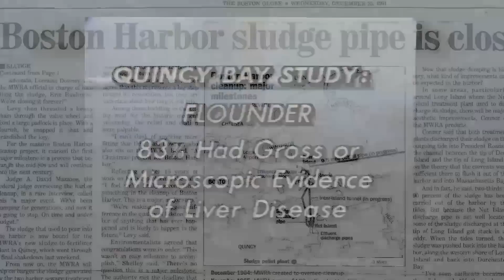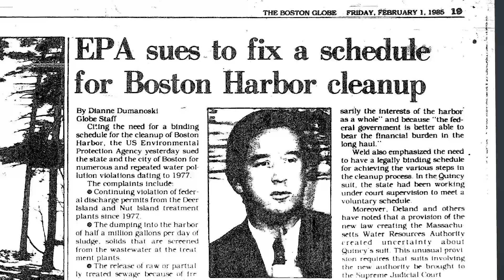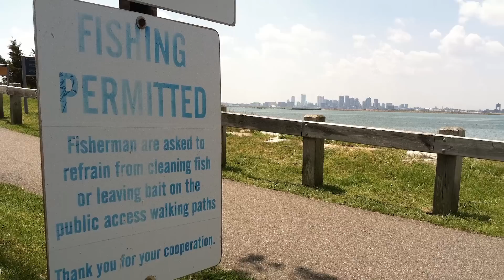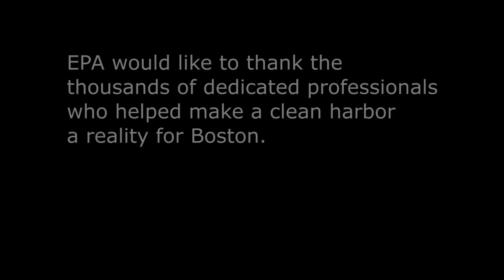EPA's Role in the Restoration of Boston Harbor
State, EPA personnel and Boston area activists recall the Boston Harbor cleanup.  Highlights: EPA's role in the process, the dreadful condition of the harbor beforehand, the major construction projects it took to get the harbor clean and what having a clean harbor has meant to marine life and how the change has affected the average Bostonian's quality of life.